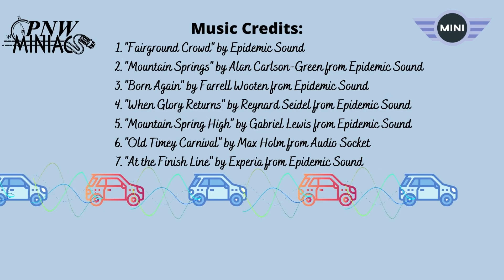PNW MINIacs Ride to the Fair Via Mt Rainier, 09 24 22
PNW MINIacs Ride to the Washington State Fair on September 24, 2022 by way of Mount Rainier

PNW MINIacs Motion Production presents;
MINIs Ride to the Fair Drive Event

Thank you to Pit Crew Member and Drive Leader, Shawn Nicholson for organizing and leading the MINIacs on this epic MINI adventure. Shawn led the MINIacs through a scenic drive all around Mt Rainier, on roads that are only open for a short period during the summer. Then together we motored to the Washington State Fair in Puyallup, WA.

Thank you to all the MINIacs who donated their photos, their MINIs and their beautiful smiles to help make this video possible.

Thank you to Matthew Nicholson for creating and donating the PNW MINIacs outro at the end of the video.

A VERY Special THANK YOU to PNW MINIacs, Special Projects Liaison; Teri Thompson, who lent her expertise and put this wonderful video together.

"Old Timey Carnival" by Max Holm from Audio Socket

Thank you to the whole PNWMINIacs Leadership Team Members (AKA: The Pit Crew) listed below for their dedication and hard work, in-front and behind the scenes, in helping the PNWMINIacs Group be so fun and successful.

Angela Clark, Moderator, Merchandise Specialist, MINIac of the Month Coordinator
David McCaffray, Co-Admin, Peninsula Mini Society Liaison, MINIacs Swap-Garage
James Soper, Moderator, Mechanical Specialist, MINIacs Swap-Garage
Laurece Rust, PNWMINIacs Co-Founder, Co-Admin, Logo Creator, Merchandise
Gigie Gonzales, Moderator, PNW Photographer
Lynne Bouldin, Moderator, Facebook Page Liaison, Welcome Concierge
Shawn Nicholson, PNWMINIacs Co-Founder, Co-Admin, MINI Game Master
Teri Thompson, PNW MINIacs Special Projects Liaison

For more information on future drive events, please go to "Events" or "Featured" tabs on the Facebook Page.

Auto Werkstatt
John White, Owner

California Tint
CONTACT PERSON SILVERDALE:
Sales manager Andrea
CONTACT PERSON EVERETT:
Sales manager Cliff

JET Motor Minis
Jeremy Thorpe, Founder and Owner

Meister Werks, LLC
David Meister, Founder and Owner

Northwest Euro
Jason Mateas, Founder/Owner/CEO
Jake Wittke, General Manager

Owens Custom Designs
Thomas Owens, Owner

Seattle MINI
Larry Wendell, General Sales Manager
Dan Rutledge, New Car Sales Manager

Tacoma MINI
Terry Soumis, Sales Manager
Mike Deckert, Internet Motoring Advisor

OutMotoring.Com
Aaron Cornaby, Founder

No Dues or Fees Required!

The only drive you regret, is the one you miss.

To learn more about the PNWMINIacs and join this Fun and Adventurous Group of MINIacs:

The PNWMINIacs are a Pacific Northwest Mini/MINI enthusiast group on Facebook where anyone residing in the PNW can join and come together for social fun and adventures. Come make new friends, cruise the curvy roads and enjoy all of the beautiful sights that this region has to offer with other friendly, like-minded MINIacs!

The PNWMINIacs are also involved in charity and parade events.
If you would like to be part of a fun Mini/MINI group, you can join our fun and adventurous group by finding and joining the PNWMINIacs Group at the following: